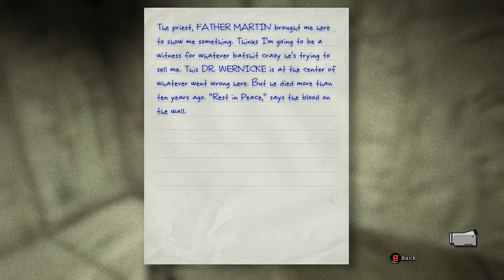"THE PRIEST" Outlast - Gameplay Walkthrough (Part 3)